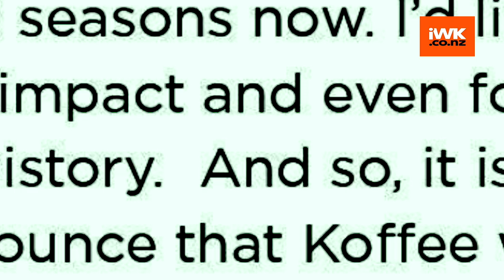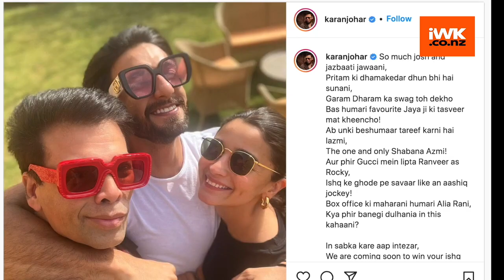Karan Johar makes an important announcement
Filmmaker Karan Johar made an important announcement regarding the upcoming season of 'Koffee With Karan' on Wednesday.